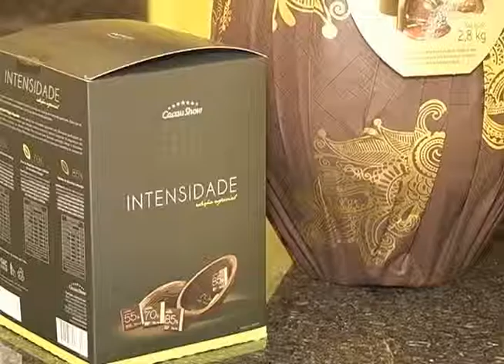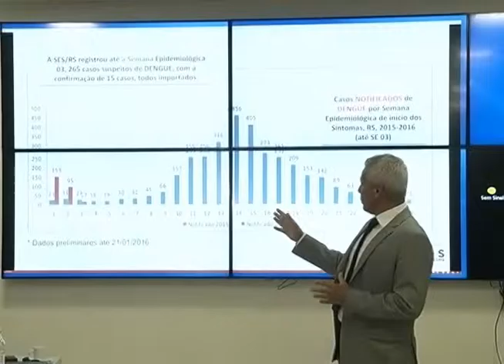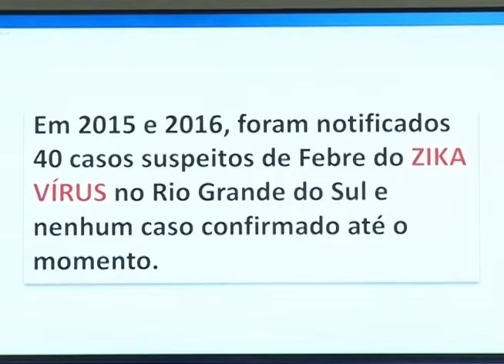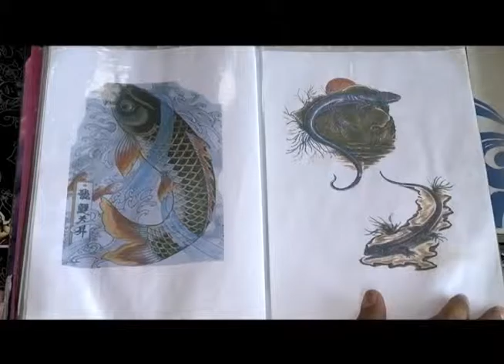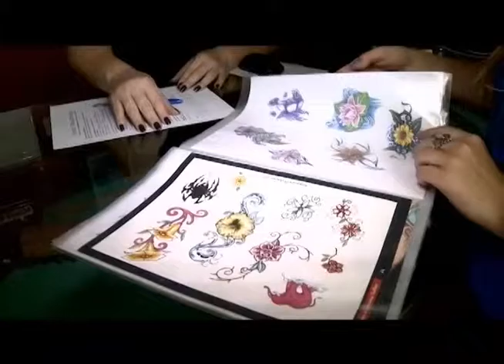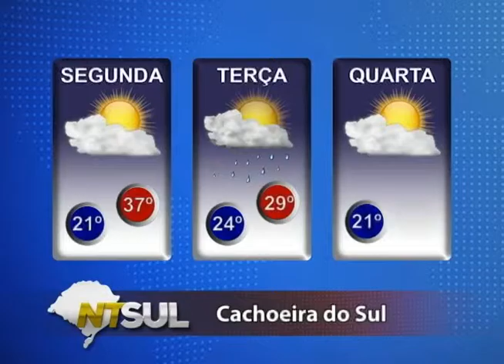JORNAL NTSUL COMPLETO: 25/01/2016